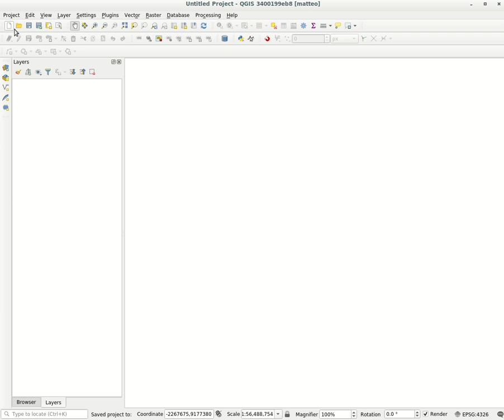New save project in PostgreSQL Database in upcoming QGIS 3.2